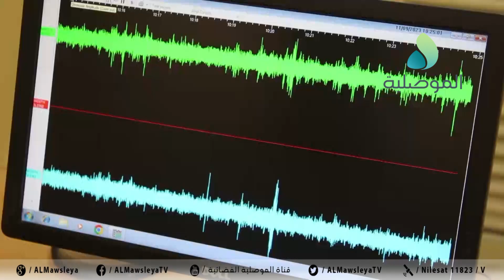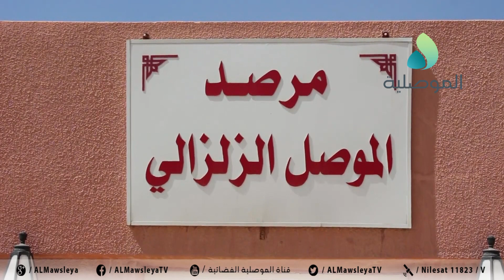الرصد الزلزالي بنينوى: سجلنا 12 هزة أرضية منذ فجر اليوم بالمحافظة والمحافظات المجاورة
الرصد الزلزالي بنينوى: سجلنا 12 هزة أرضية منذ فجر اليوم بالمحافظة والمحافظات المجاورة تراوحت قوتها بين 2,1 و5,2 على مقياس رختر